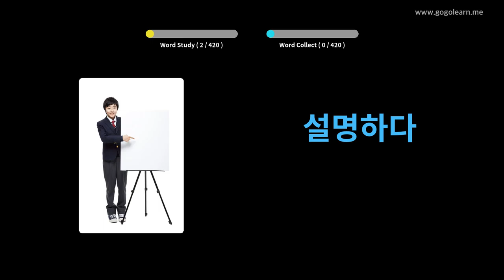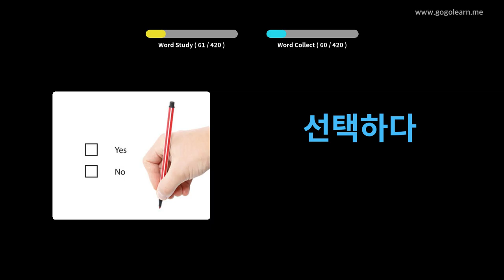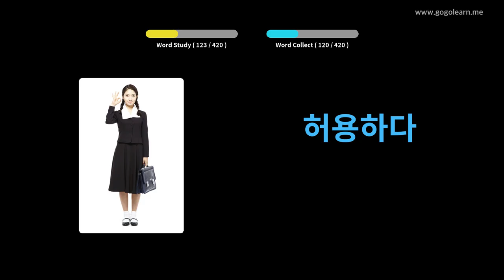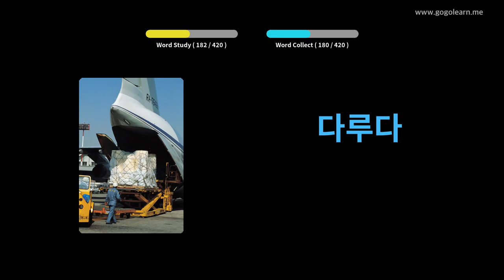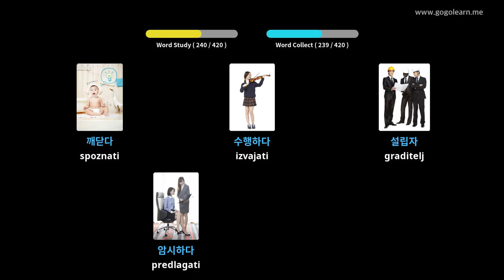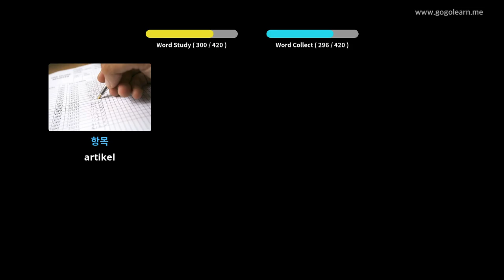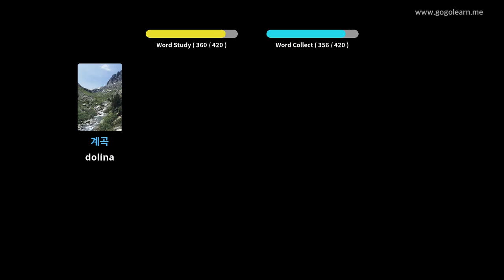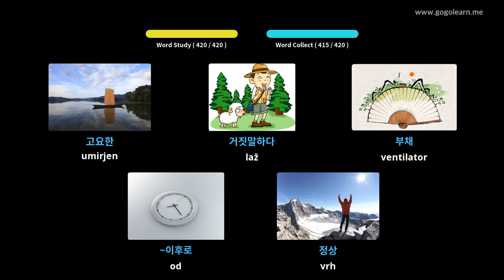Srednja šola korejskega besedišča 2 | Golearn